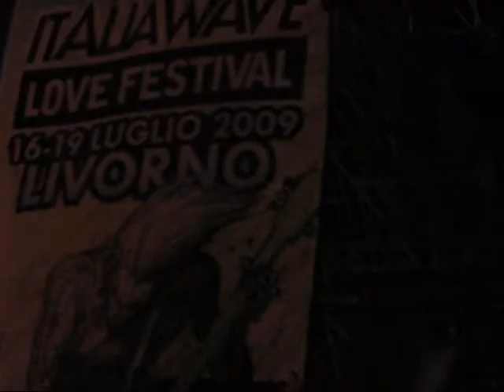Kraftwerk Italia Wave 2009 MIX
Kraftwerk concert at Livorno Italia Wave July 18 2009. A bit of all played songs inside!